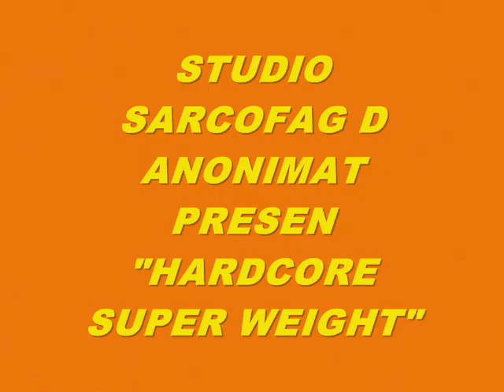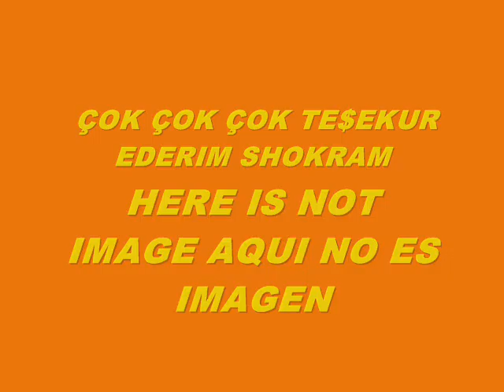MUSIC 5745-HARDCORE SUPER WEIGHT-PRODUCED IN MY PLAY 2 MARVOK345